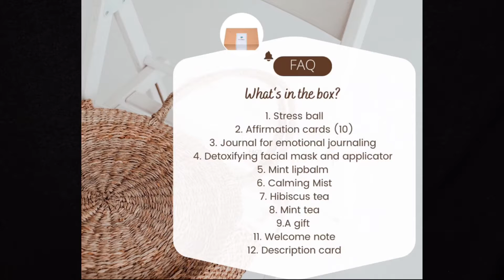Christmas gift ideas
3. Gym clothes or yoga mat
4. Water bottle
5. Year planner or diary
6. Sunglasses:
8. Scented candles
9. Oversized tees
10. Beguilebyomaa For perfume deals, Message Essence by Pauline on WhatsApp.
11. Sweater or leather jacket
15. Fashion items:
17. Kitchen utensils:
18. Customized throw pillows:
19. Phone case:
20. Spa session